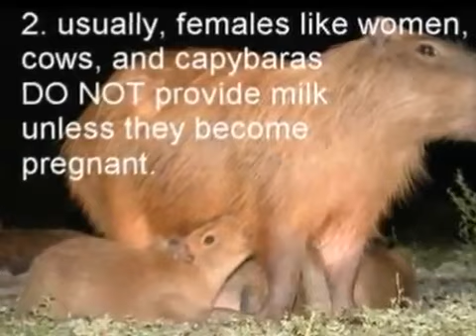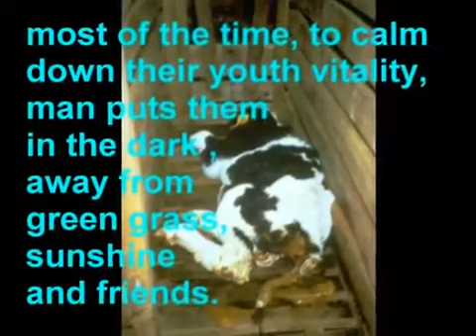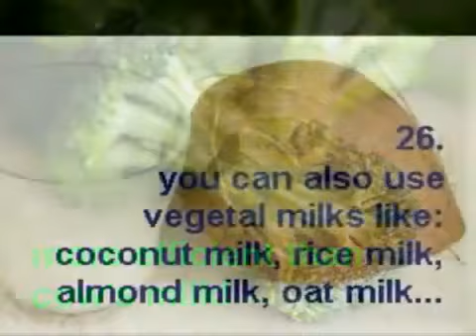MILK Vegan Animal Abuse (Mom Baby) Natural? Got Acne Zits Rape Veal Breast Cancer Dairy Cheese peta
MeatVideo.com (MUST SEE Factory Farms), Vegan Doctors: PCRM.org + CancerProject.org, VeganBodyBuilding.com, VeganHealth.org (Dietician), VegCooking.com, VegGuide.org (eats), VeganOutreach.org, FamousVeggie.com. try soy, rice, almond, coconut, hemp milk/cheese etc. You are not a baby or a baby cow. Veal is linked to dairy and moms are treated as milk machines, its full of puss and is so unnecessary just like dog, cat, rat, goat milks. Its freakish! Who has ever died of protein difficiency (some of best sources are vegan though)? How many die of heart disease even if thin and fit???